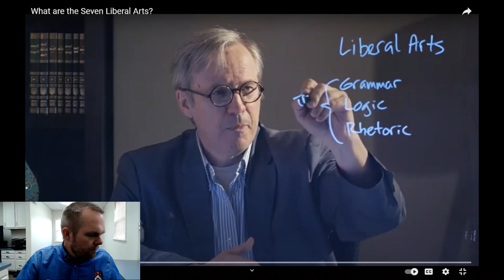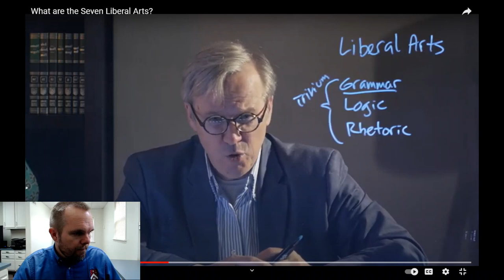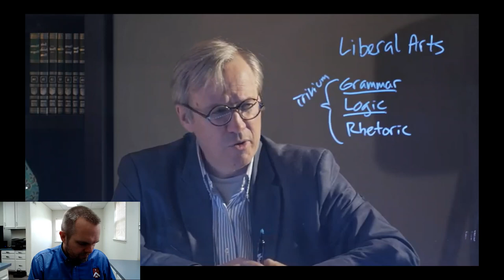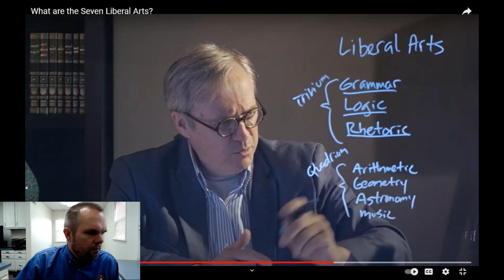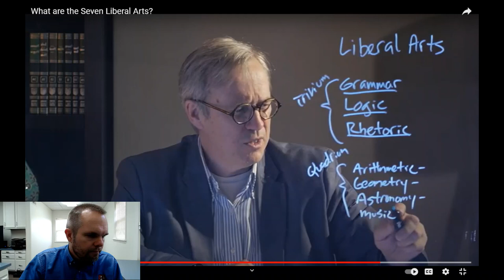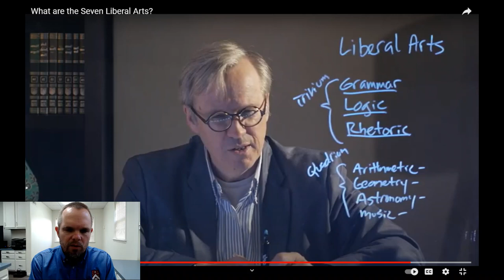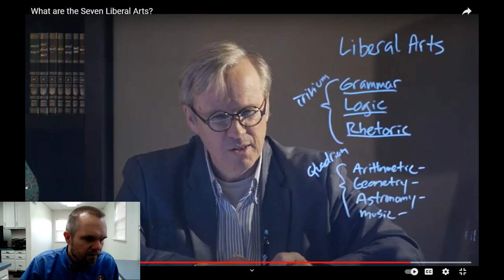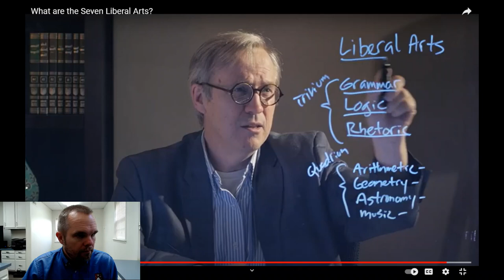Critique of "What are the Seven Liberal Arts?" by Dr. Christopher Perrin of Classical Academic Press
In this video, Mr. William C. Michael, of the Classical Liberal Arts Academy walks with parents through "What are the Seven Liberal Arts?" by Dr. Christopher Perrin of Classical Academic Press.

Einstein, "Evolution of Physics".

The Classical Liberal Arts Academy works to research, restore, publish and teach the classical Catholic curriculum.